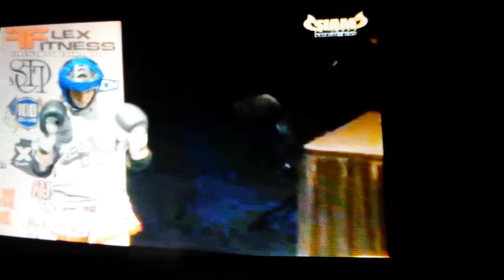Sandoval muay thai makayla moore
Makayla moore 2013